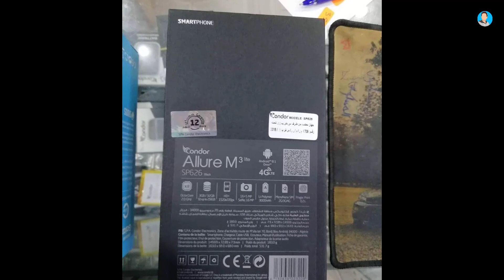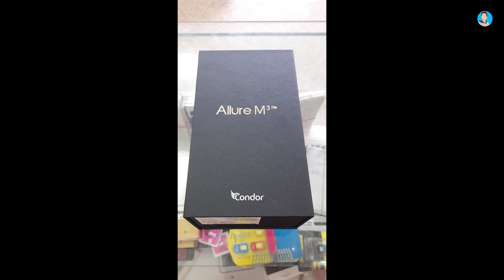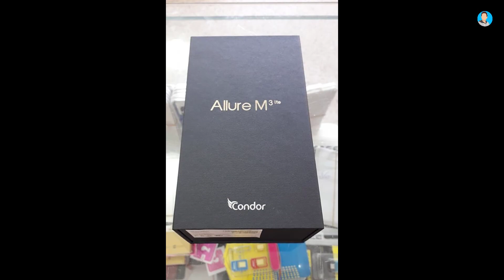رسمياََ : سعر و مواصفات هاتف Condor Allure M3 Lite في الجزائر l بسعر بسيط جداََ 🔥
سلام إخواني أخواتي الكرام ^_^ .
موضوع هذا الفيديو :
و أخيرا شركة كوندور تطلق هاتفها الجديد Condor Allure M3 Lite النسخة المخففة في الأسواق الجزائرية و في كل المحلات التي تبيع الهواتف و بسعر مناسب للفئة المتوسطة أي لذو الدخل ب 4 ملاين و 5 ملاين .
👈 لاتنسى الإشتراك بالقناة و تفعيل جرس التنبيهات لكي تتوصل بكل جديدنا أول بأول و لكي تنظم إلى عائلتنا التقنية ♥ .
● أوقات نشر الفيديوهات على القناة :
الجمعة
السبت